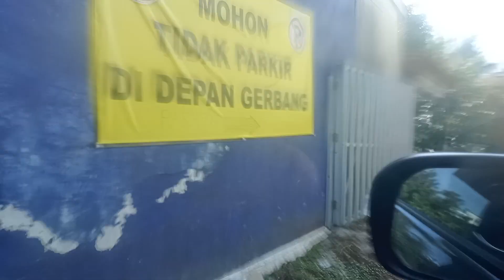Berantakan Sekali Jalan Raya... 😒 (Ayla X 1.2 Straight 4 Silinder)